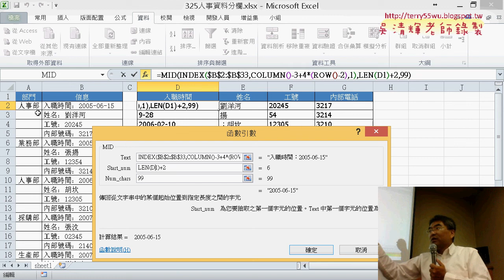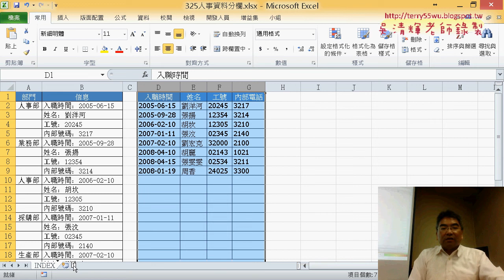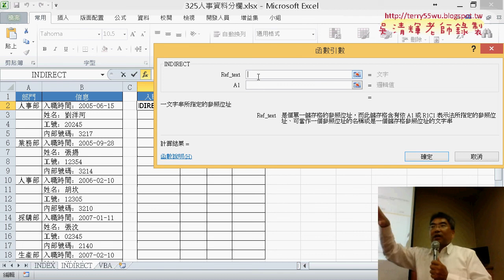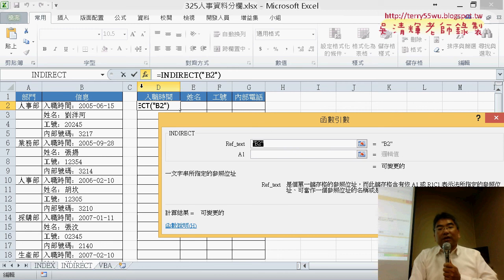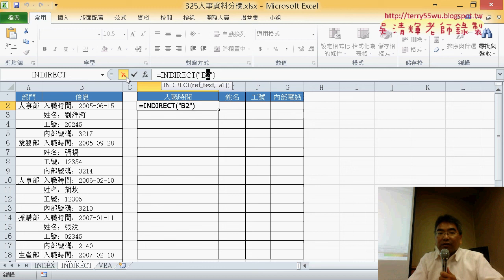05 用MID與LEN函數切割字串